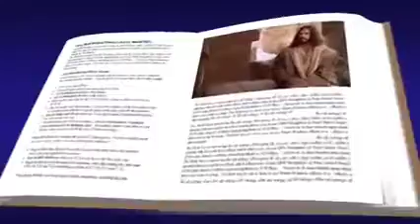NO ESCANDALIZAR A LOS PEQUEÑOS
LUCAS 17  CUIDADO DICE JESUS